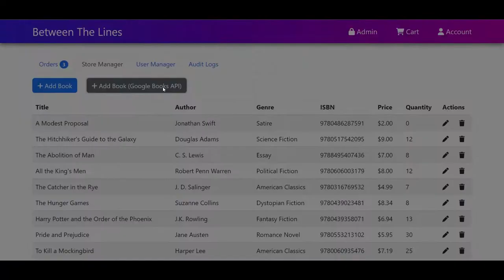Google Books API Integration Demonstration